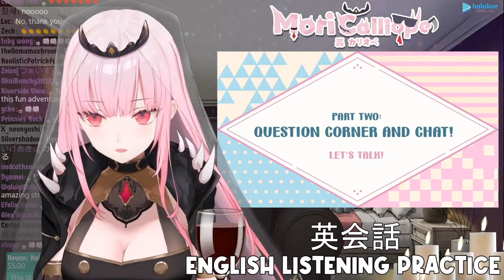【英会話 ENGLISH LEARNING!】Talking About My Summer Vacation Memories!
Today's English listening practice stream is about...
My summer vacation to...?! :}

Note for native English speakers:
These streams can be enjoyed by all! However, I will be speaking significantly slower for those whose first language is not English. Please support your fellow Dead Beats who are trying their best with English. ^^

よろしくお願いします！みんな、一緒に楽しめると嬉しいですね。
仲良くなりたいです！日本語でも頑張る、あたしね～

[Hashtags]
(LIVE)
(Music)
(Fanart)

[Mori Calliope]
■Channel

[Takanashi Kiara]
■Channel

[Ninomae Ina’nis]
■Channel

[Gawr Gura]
■Channel

[Watson Amelia]
■Channel

✿[Viewer Rules]✿
What is up, humans! Thanks for checkin’ my stream!
If you follow these rules, maybe I wait just a bit longer. :}
(Do it.)

1.Be nice to other viewers. Don’t spam or troll.
2.If you see spam or trolling, don’t respond. Just block, report, and ignore those comments.
3.Talk about the stream, but please don’t bring up unrelated topics or have personal conversations.
4.Don’t bring up other streamers or streams unless I mention them.
5.Similarly, don’t talk about me or my stream in other streamers’ chat.
6.Please refrain from chatting before the stream starts to prevent any issues.

ABOUT SUPER-CHATS:
I will read ALL names of super-chats from the current stream in the last 30 minutes of the video, and red super-chats will have their messages read if I deem them appropriate. A 5-minute break will ensue beforehand, where myself and my demon team will check the names and messages. Your patience is appreciated! Thank you!